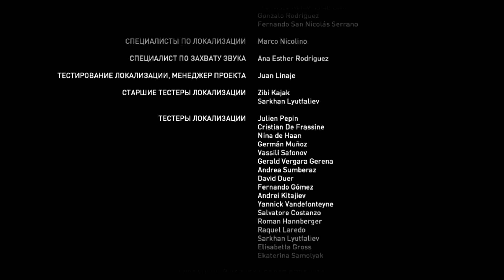Syndicate: Джек Денэм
Syndicate 2012